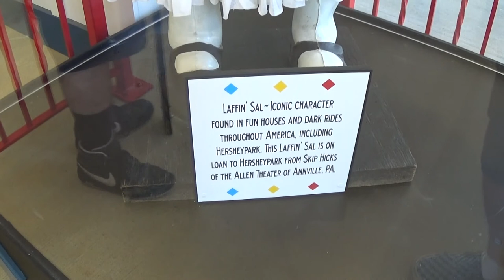Laff Trakk at Hersheypark queue walk through tour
Take a walk through this Funhouse as we make our way to Hersheypark's newest capital investment, Laff Trakk!